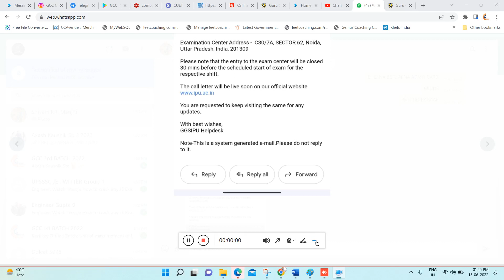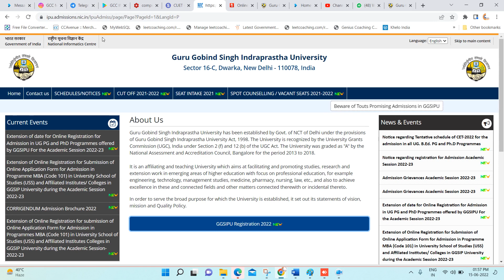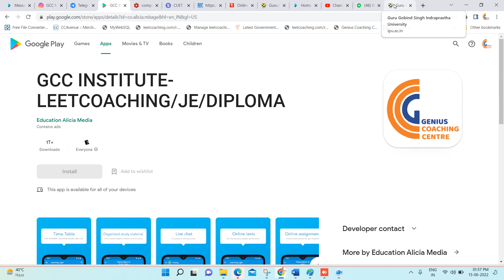IPU LEET ADMIT CARD MAIL AA GYA BHAI LOG SAB KO FREE MOCK TEST 16 JUNE@12:30PM-3PM LINK ACTIVE SOON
FREE TEST SERIES BATCH CODE
Wohoo!🎉
GCC INSTITUTE- LEETCOACHING/JE/DIPLOMA
 your Coaching App is now on Play Store!🤩
Join the batch FREE MOCK TEST OPEN FOR ALL
Code- fmtofaaaf19

IPU LEET 2022 EXAM 19/6/22 KO HOGA GCC REVISED TEST SERIES LE SCHEDULE JOIN TELEGRAM @Leetcoaching ​
ON DEMAND OF DELHI STUDENTS IPU LEET CRASH COURSE SUBJECTWISE OUT NOW N NEW REVISED TEST SERIES SCHEDULE JOIN TELEGRAM @Leetcoaching in GCC in GCC/) CUET LEET 2022 ON DEMAND SUBJECT WISE RECORDED CLASSES OUT NOW
CUET LEET/IPULEET/DTU LEET GENEREAL TEST +MATH  =1999/-
 ENGG. DRAWING/ ENGG. GRAPHICS    =1499/-
IPULEET/BCECE LEET MECHANICS FULL SYLLABUS  =1799/-

A-12, FIRST FLOOR, G.T.K. ROAD, ADARSH NAGAR NEAR 100 NO. BUS STOP, ADARSH NAGAR METRO STATION GATE NO. 1, NEW DELHI-110033 FOR MORE CALL US @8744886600